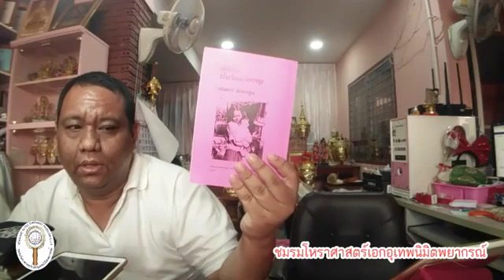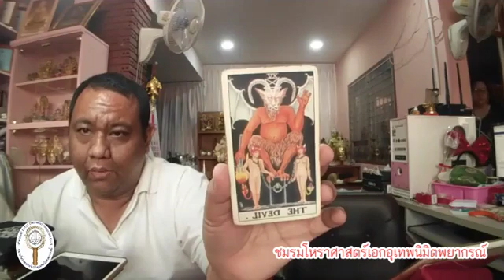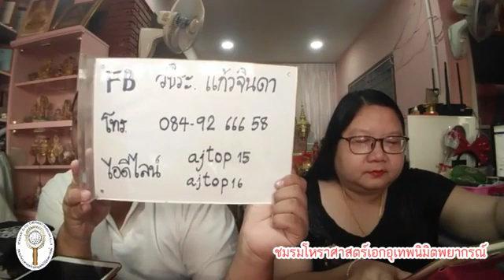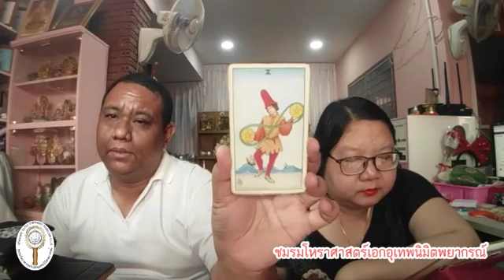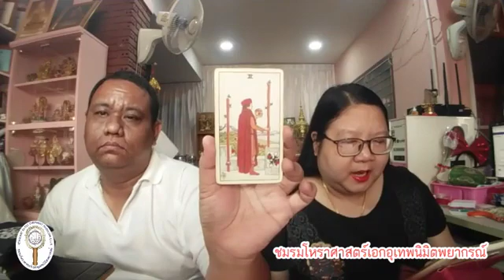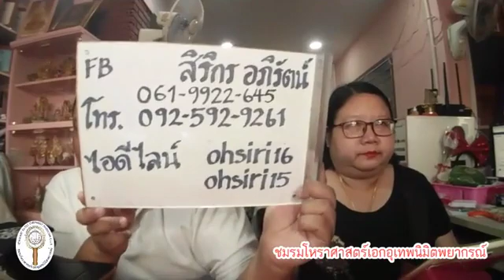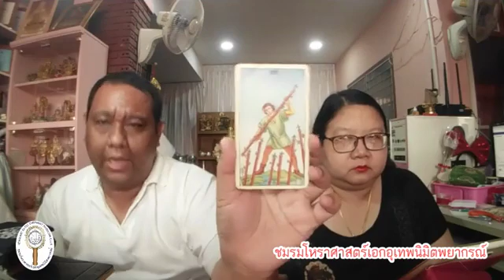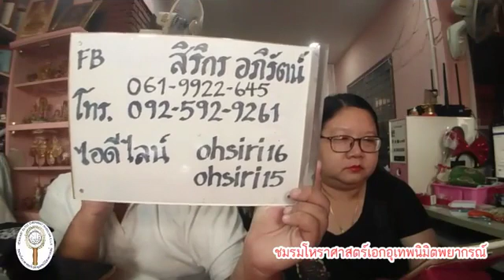อ โอ้ อ ท๊อป ไลฟ์สดดูดวงไพ่ยิปซี ตอน 11